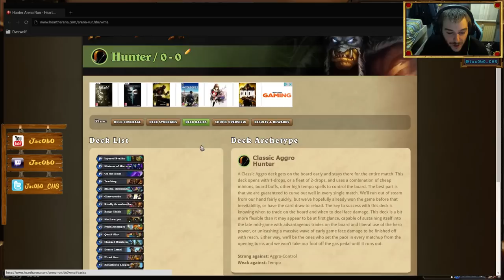Arena de Cazador / Parte 1 // Hearthstone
Stremeo en directo todos los dias de 12 a 15 pasaros a verme!